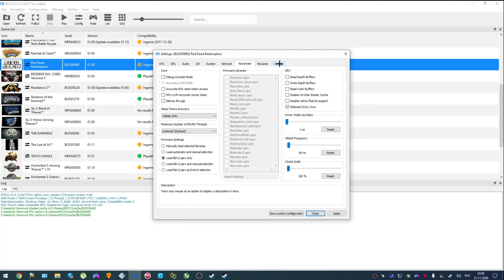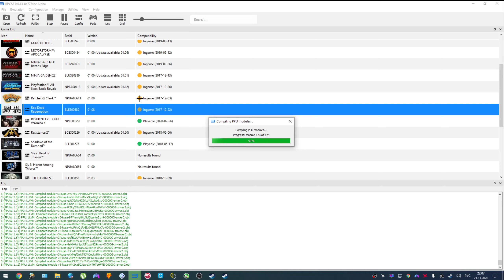Red Dead Redemption (RPCS3 0.0.13 PS3 emulator) (Vega64+R5 3600+16 ram) test 5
2x8 Gb DDR4 3200